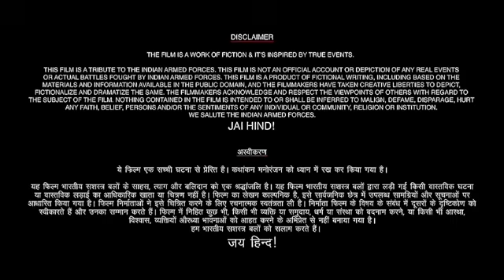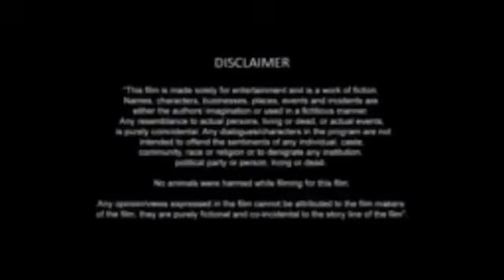Devara Chapter 1 New Hindi Dubbed Movie 2024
Hastags -:

Devara (2024) Full Hindi Movie | NTR | Latest Hindi Movies

Related Search:

devara hindi dubbed movie download
devara south movie in hindi dubbed
south movie 2024.new love story
vallati dog movie in hindi dubbed
devara movie hindi dubbed 2024
watch south indian movies dubbed in hindi 2024
devara south new movie 2023 hindi dubbed
devara movie in hindi dubbed
devara south movie in hindi dubbed trailer
dia full movie in hindi 2022
devara full movie in telugu
new telugu movies 2024 full movie,
telugu movies,
telugu movies 2023 full movie,